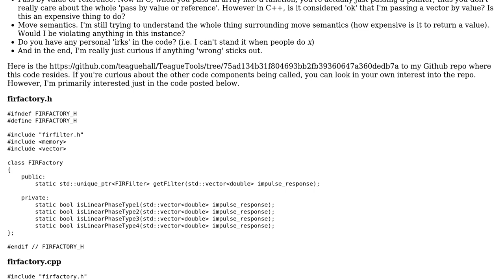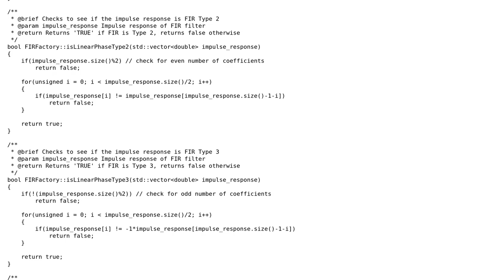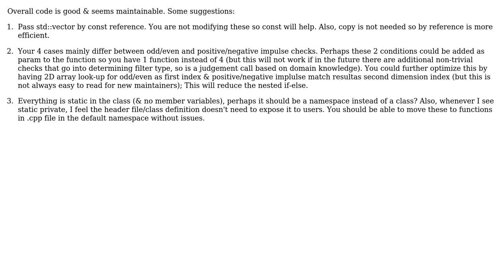Factory to create Finite Impulse Response filters in C++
With thanks & praise to God, and with thanks to the many people who have made this project possible! | Content (except music & images) licensed under CC BY-SA | Music | Images & others | With thanks to user Izzo user Chintan user 200_success and the Stack Exchange Network Trademarks are property of their respective owners. You are responsible for your own actions.